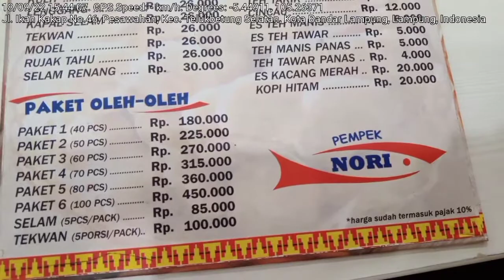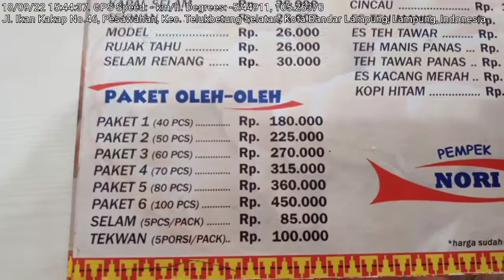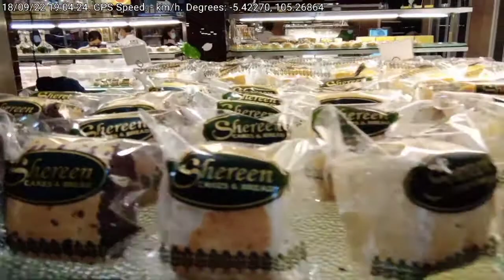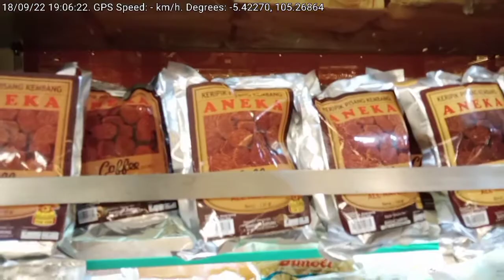256 - Dua tempat di Bandarlampung yang juga bisa beli oleh-oleh